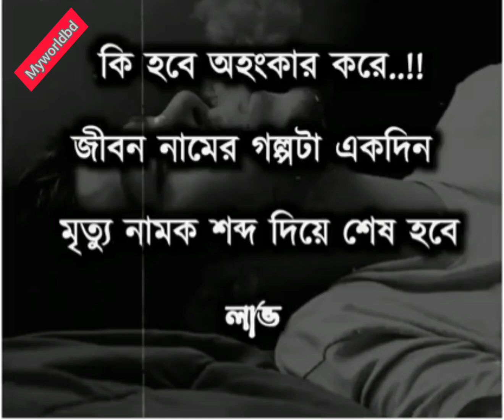অহংকার করে কি হবে!!!!!